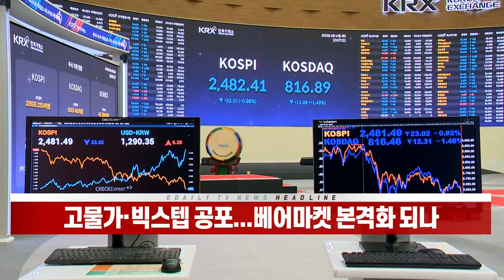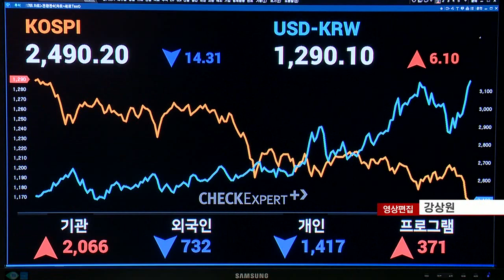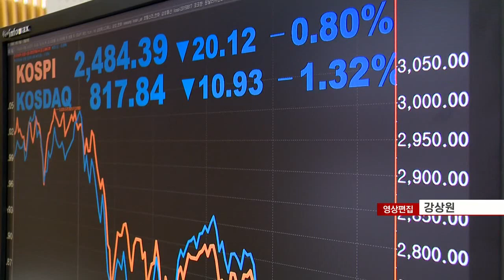고물가·빅스텝 공포... 베어마켓 본격화 되나 (20220614)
- 코스피 2500 붕괴... 1년 7개월만
- 고물가 충격에 뉴욕증시 연일 급락... 코스피도 연저점
- 美 FOMC 빅스텝 발표 유력... 베어마켓 본격화 분석도